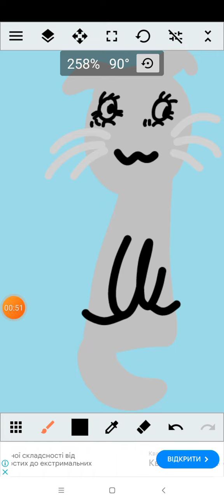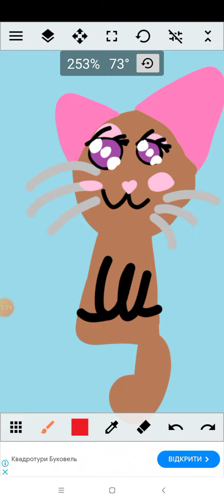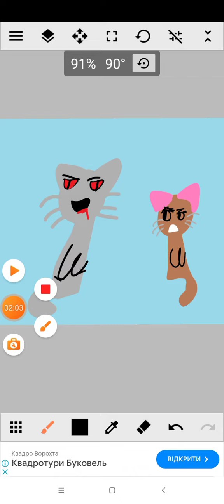Собачка Делла 1 сезон 1 серія|Історія Киці Муркиці